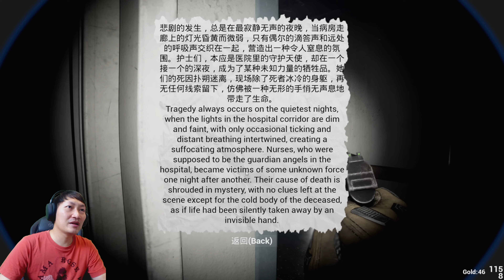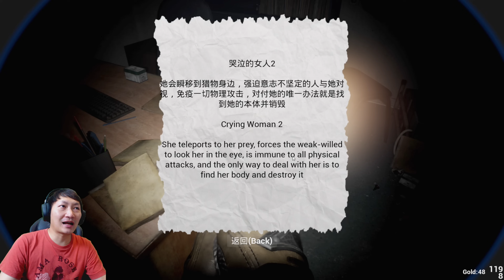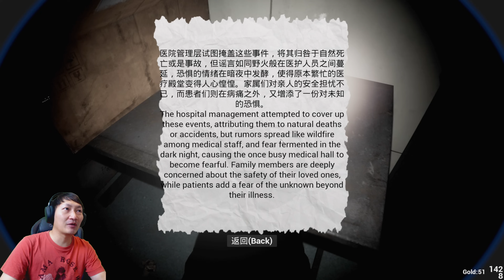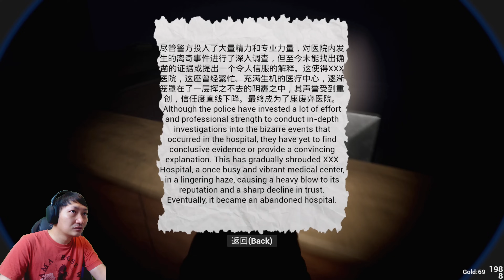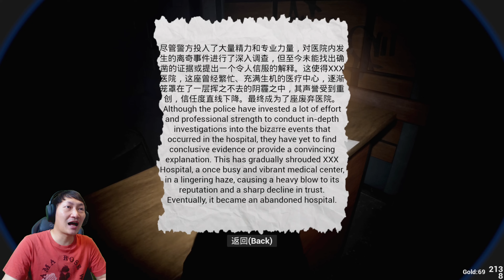除邪(CHUXIE) [EP2] | โรงพยาบาลโคตรผีดุ